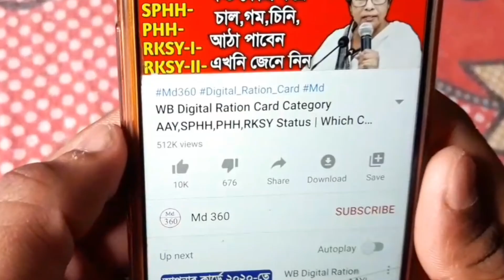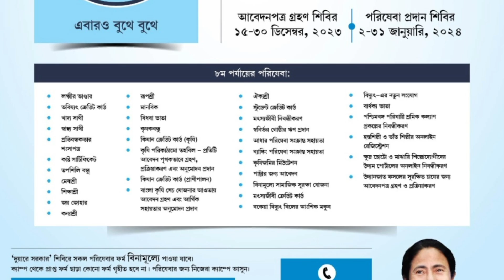দুয়ারে সরকার ক্যাম্পে ৩৬টি প্রকল্প এবার,২৫ হাজার টাকা সবাই পাবেন আবেদন করুন | Lakshmi Bhandar Apply